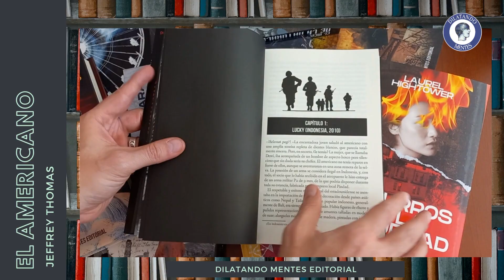"El americano", de Jeffrey Thomas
«Koko de Peter Straub se encuentra con Ichi the Killer de Takashi Miike en esta implacable inmersión en la oscuridad». (Mike Allen)

Richard Trenor quedó desfigurado durante la Guerra de Vietnam, una tragedia que le otorgó a cambio un macabro don. Ahora, años después, debe regresar al país que cambió su existencia para ayudar a la persona a la que le debe la vida a resolver el misterio de la desaparición de sus dos hijas. En su búsqueda, cruzará sus pasos con dos compatriotas estadounidenses: uno, un asesino despiadado y sin escrúpulos; el otro, un ser demente y depravado sediento de sangre que es la encarnación del mal.  Un oscuro thriller sobrenatural en el que lo inquietante, los espíritus, los poderes psíquicos, la sangre, y la parte más despiadada del ser humano, se dan la mano.

CARCATERÍSTICAS:
Autor: Jeffrey Thomas
Portada: Raúl Ruiz
Posfacio: Jeffrey Thomas
Tamaño: 15x23. Rústica con solapas.
Páginas: 394
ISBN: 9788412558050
Precio: 21,95€